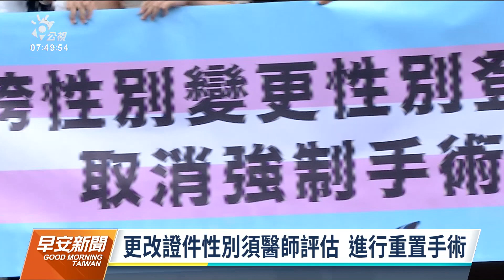跨性別更換身分證性別 須經性別重置手術引爭議｜20220324 公視早安新聞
台灣現行法令規定，跨性別者必須經過性別重置手術，才符合更換身分證性別的資格，因為政府和不少民眾擔心，若跨性別女性沒有摘除性器官，自由進出女性專屬空間，可能造成性犯罪。但有專家和法界人士質疑，跨性別又不是病，為何要強迫他們動手術？